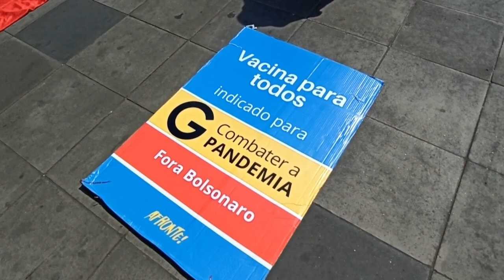Bolsonaro promete a sus seguidores una "nueva historia" en día de marchas en Brasil | AFP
El presidente ultraderechista Jair Bolsonaro prometió el martes "una nueva historia" para Brasil, ante decenas de miles de seguidores que respondieron a su llamamiento a salir a la calle en su apoyo